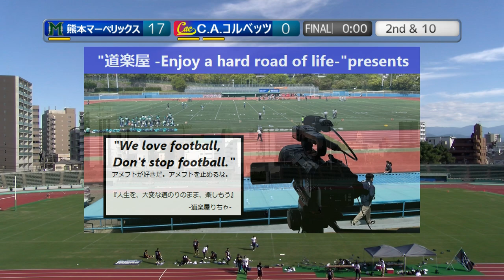20230924【4Q】熊本マーベリックス×C.A.コルベッツ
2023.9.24(Sun) 九州社会人アメリカンフットボール at 水前寺競技場
熊本マーベリックス×C.A.コルベッツ【4Q】

2022シーズン、NFA日本社会人アメリカンフットボール協会承認の下、